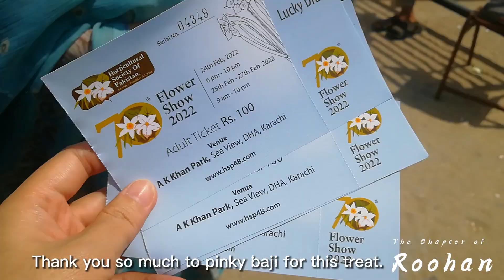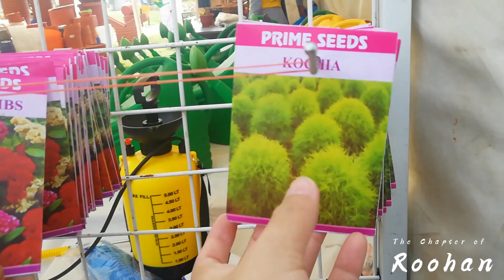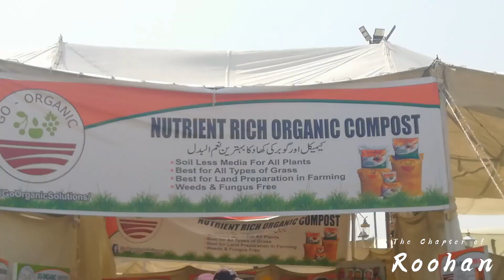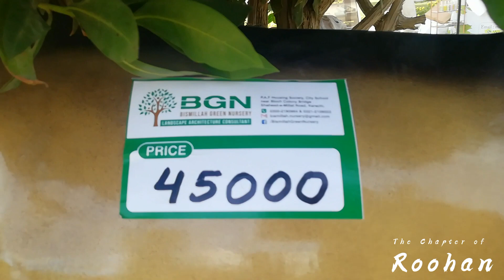Horticulture society of pakistan - Flower Show Part1 | The Chapter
This is flower show happened last February 2022 located in clifton Seaview area.. 😁 You can see so many flowers in different kinds.. 😊